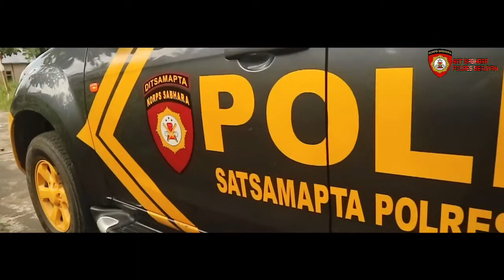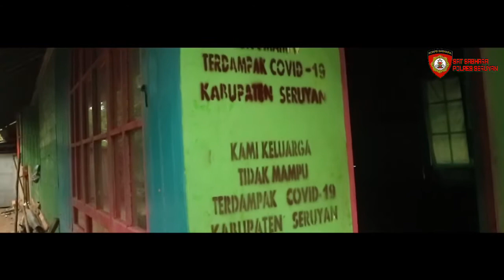Sat Sabhara Polres Seruyan Berbagi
Sebanyak 15 Kepala Keluarga di Jalan Mahang, Gg Hampalam Kuala Pembuang I, Kec.Seruyan Hilir, Kab.Seruyan menerima Bantuan Bansos.